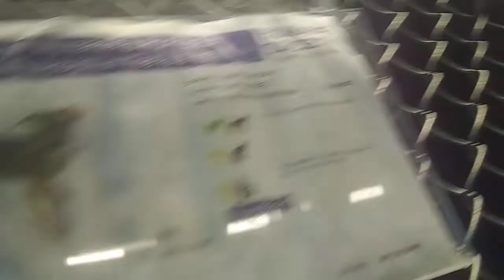HSSAZ shelter Ruffles 9mos. Pet Id 885636 kennel 40 old film 20200212 163858